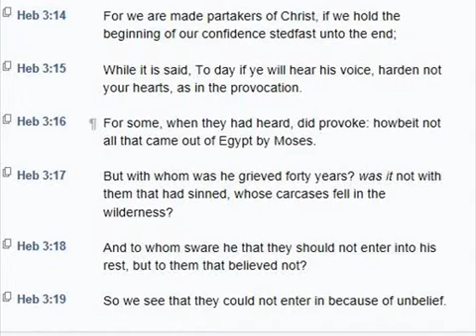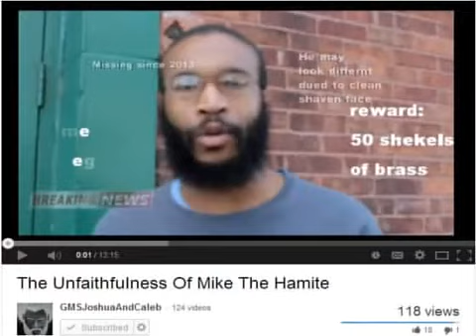Part 14. Prophecies and Other Subjects.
Prophecies and Other Subjects.